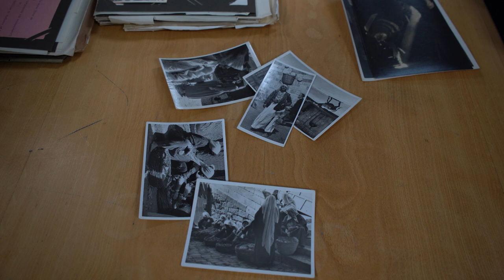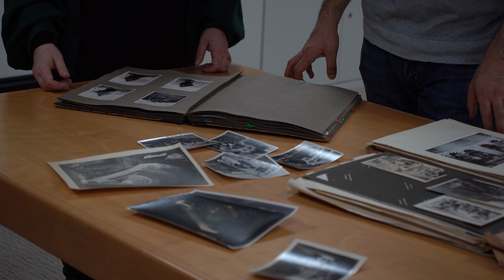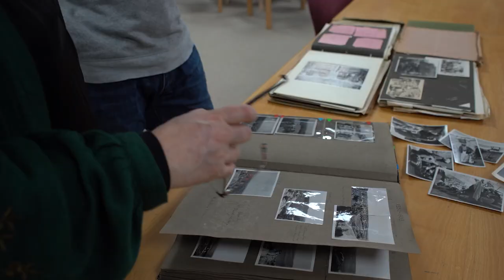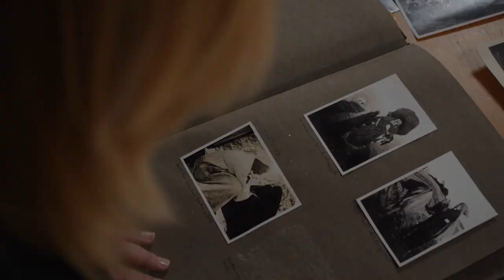Patching holes in the collection: an exploration of Palestinian textiles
The British Museum has an extensive collection of  textiles from Palestine including full outfits. As part of the Museum's International Training Programme (ITP) and in collaboration with the Palestinian Exploration Fund (PEF), fashion designer Omar Nasser Khouri has been researching the collection and drawing inspiration from these beautiful fabrics, finding out more about embroidery and embellishment techniques and what they say about the society that originated them.